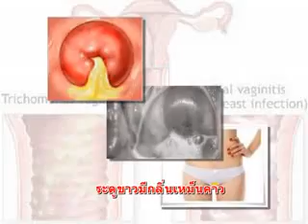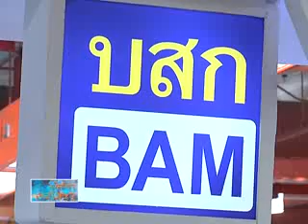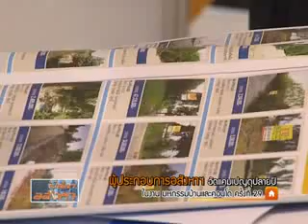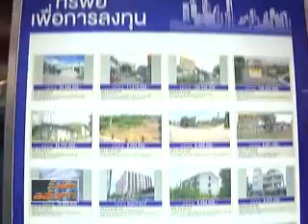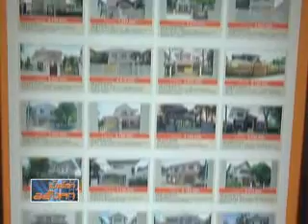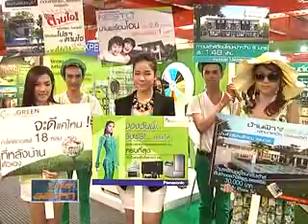เปิดโลกอสังหา 17 11 56 part2